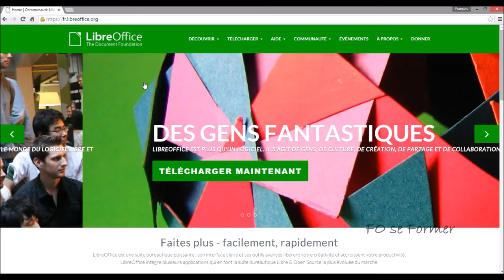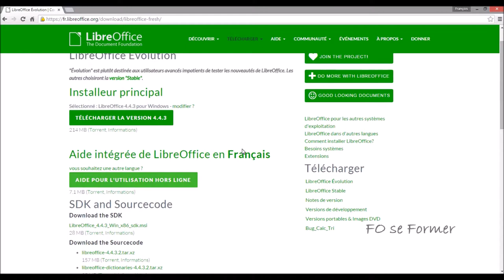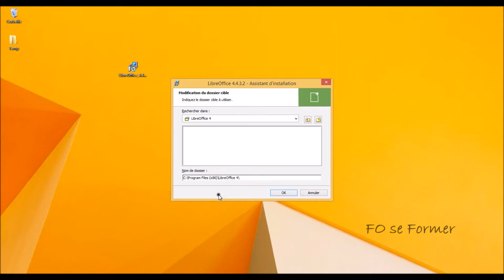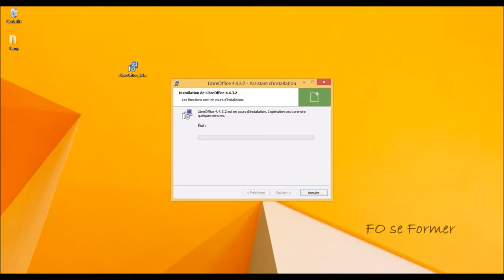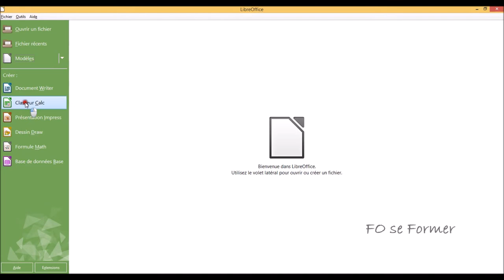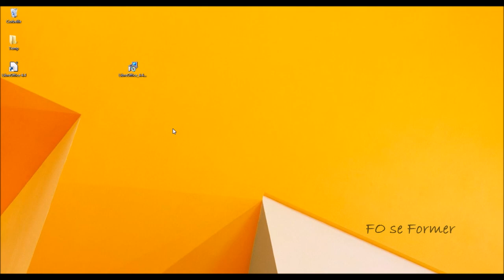LibreOffice - Télécharger Installer et Lancer LibreOffice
Vous voulez sauter le pas et quitter Microsoft Office pour LibreOffice ???
Nous allons alors télécharger, installer et lancer le logiciel Libre Office afin de découvrir l'interface.

00:00 Introduction
00:20 Téléchargement de LibreOffice
01:31 Installation de LibreOffice
05:00 Découverte de LibreOffice

Logiciel : Libre Office / Open Office